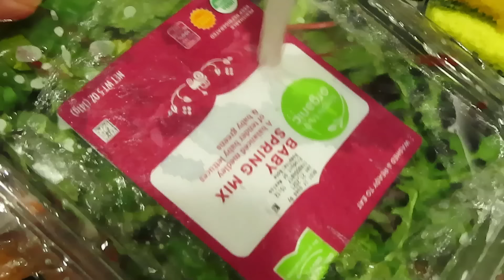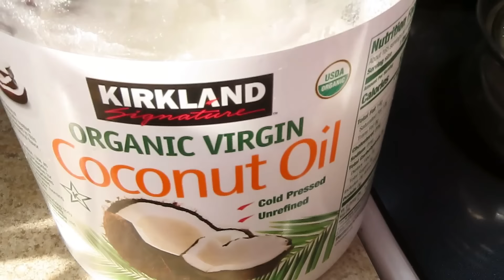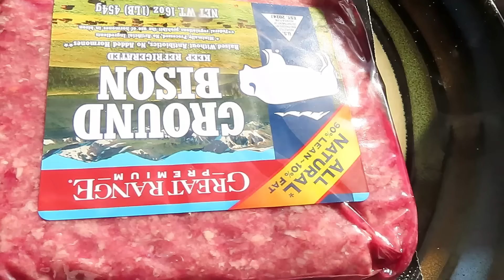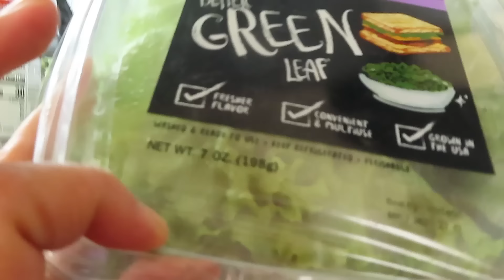BUHAY AMERIKA: GALING SA BASURA MEALS! FIL-AM FAMILY VLOG